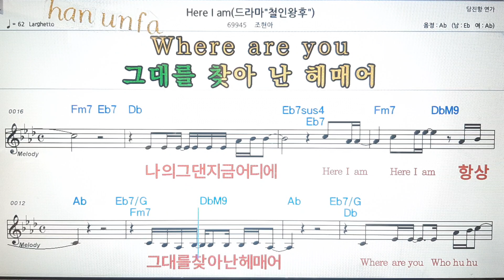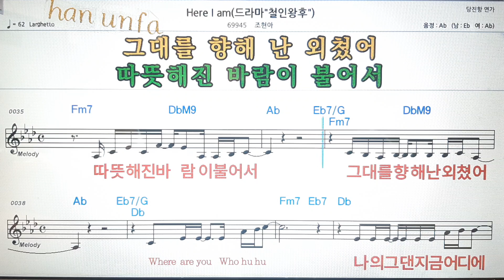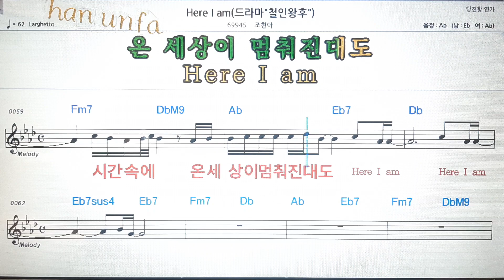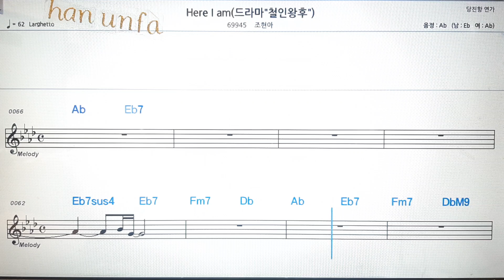Hero I am/조현아💕Karaoke*Sheet Music*Chord*MR💋노래방 반주*기타 코드 악보*가라오케